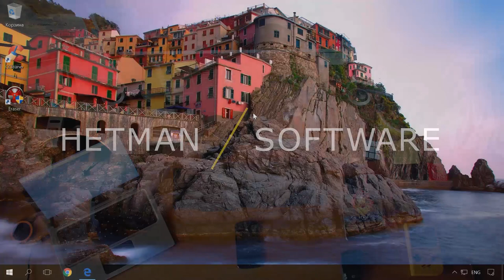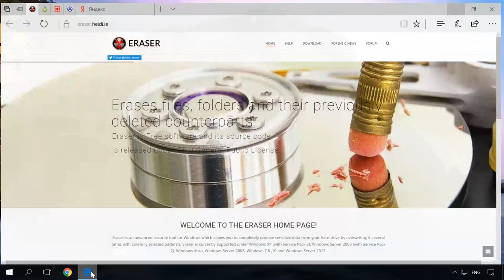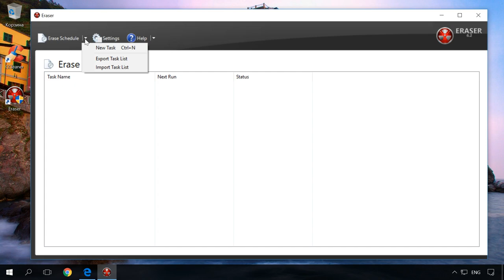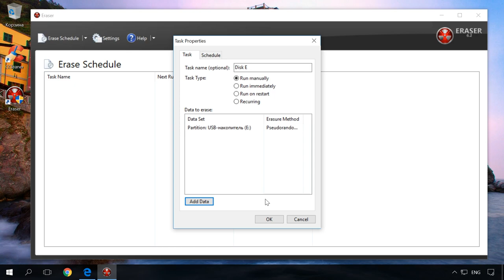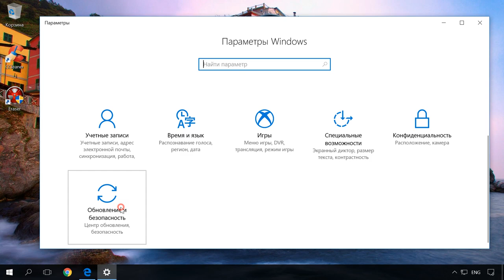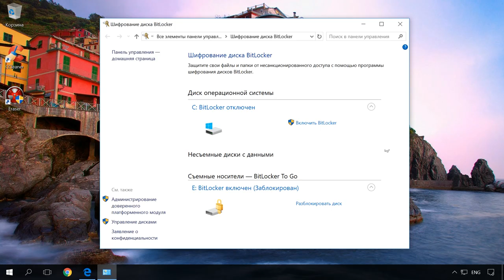Удаление файлов без возможности восстановления: программы, шифрование 📁🚫⚕️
👍 Смотрите как удалить файлы и папки с жесткого или съёмного диска вашего компьютера без возможности их восстановления.

Содержание:
00:00 - Вступление;
1:28 - Безвозвратное удаление с помощью Ccleaner
2:34 - Безвозвратное удаление с помощью Eraser
4:00 - Функция возврата компьютера в исходное состояние
4:53 - Функция Bitlocker

Необходимость в этом может возникнуть по разным причинам. Это может быть передача компьютера, жесткого диска или флеш-накопителя в пользование другому лицу, сдача компьютера или носителей в ремонт, а также их продажа. Простое удаление данных средствами операционной системы или даже полное форматирование носителя не обеспечивает безвозвратного удаления информации. В большинстве случаев удаленные данные можно восстановить с помощью специальных утилит, как Hetman Partition Recovery

Самым распространённым среди рядовых пользователей способом безвозвратного удаления данных, является использование предназначенных для этого программ. Среди них есть много бесплатных.
Забегая наперёд скажу, что это далеко не единственный способ предотвратить возможное восстановление ваших данных. Досмотрите данное видео до конца.

Немного погуглив удалось выяснить, что наибольшей популярностью пользуются такие бесплатные программы как:
и другие.

Детально о том как вернуть компьютер в исходное состояние c удалением файлов и очисткой диска используя данную функцию, смотрите в другом видео нашего канала, ссылка на которое будет в описании

Детально о том, как зашифровать диск с помощью Bitlocker, смотрите в другом видео нашего канала. Ссылка в описании

На этом всё. Будем рады ответить на любые вопросы в комментариях.

Смотрите другие ролики на тему: УдалениеФайлов, ВосстановлениеДанных, Eraser, CCleaner, Freeraser, FreeFileShredder, НадежноеУдалениеФайлов, УдалениеФайловБезВозможностиВосстановления, ПерезаписьФайлов, Гутман.